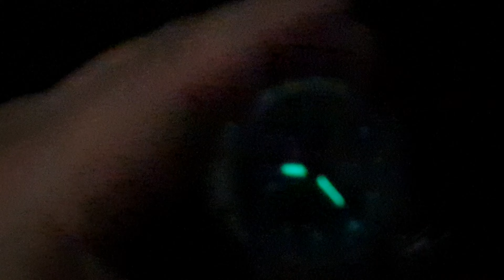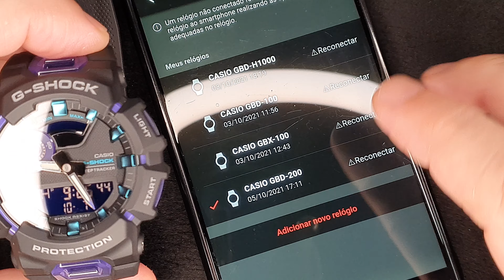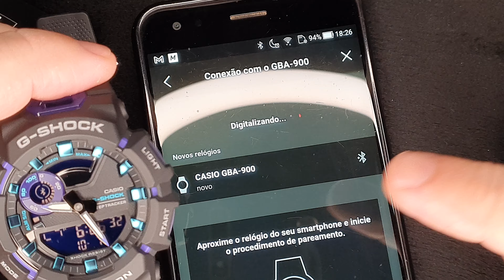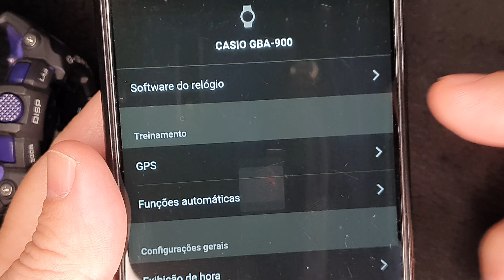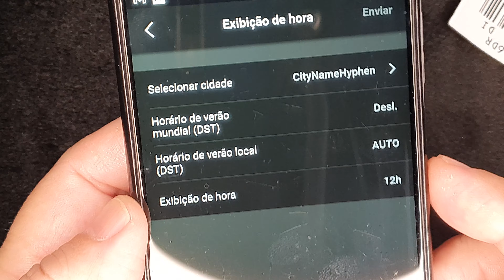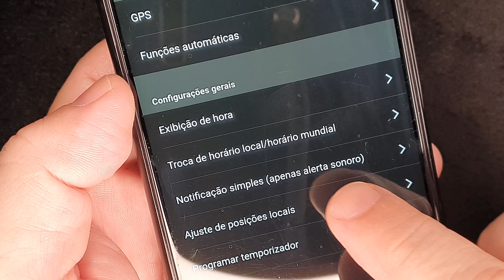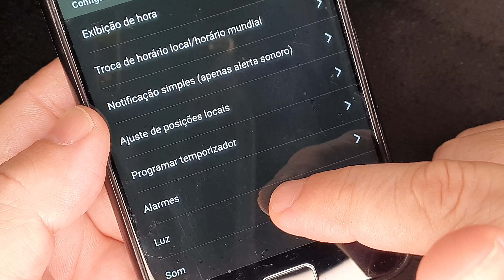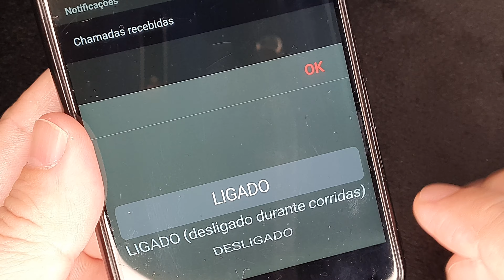CASIO G-SHOCK G-SQUAD GBA-900-1A6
Olá! Você gostou desse modelo?

Recursos
Apresentando as mais recentes adições do G-SQUAD à série GBA-900 de relógios Smartphone Link.
Este modelo pode medir distâncias usando um acelerômetro enquanto conectado à função GPS de um smartphone via Bluetooth®.
Depois de fazer as medições com um smartphone, da próxima vez você poderá medir a distância apenas com o relógio.
As medições de distância e tempo de corrida são usadas para calcular seu ritmo, e um recurso de volta automática registra automaticamente o tempo que leva para cobrir uma distância específica.
Você também pode verificar seu histórico de atividades vinculando-o a um aplicativo em execução em seu smartphone. O aplicativo também ajuda a simplificar a configuração das configurações do relógio e o gerenciamento de treinamento.
Um gráfico de intensidade de exercício de 5 níveis e uma taxa de alcance de meta diária ajudam a mantê-lo motivado.
A iluminação facial do Super Illuminator mantém as informações faciais de fácil leitura, mesmo no escuro. O material de uretano macio da pulseira melhora o ajuste ao pulso e os orifícios de ventilação melhoram a respirabilidade. Este relógio se conecta ao seu telefone via Bluetooth® para oferecer suporte ao ajuste automático da hora, notificações do telefone, rastreamento de passos e outras funções ao longo do dia. A vida útil da bateria é de aproximadamente dois anos entre as substituições.
Fechar
Especificações
Material da caixa / moldura: resina
Faixa de resina
Resistente ao choque
Vidro mineral
Resistência à água de 200 metros
Luz LED dupla Luz
LED para o rosto (luz LED automática, super iluminador, duração da iluminação selecionável (1,5 segundos ou 3 segundos), brilho posterior)
Luz de fundo LED para o display digital (luz LED automática, super iluminador, duração da iluminação selecionável (1,5 segundos ou 3 segundos), brilho residual)
Link móvel (conexão automática, conexão sem fio usando Bluetooth®)
Recurso de mudança de mão (as mãos se movem para fora do caminho para fornecer uma visão desobstruída do conteúdo do display digital)
Função de cálculo do Lifelog (cálculos de calorias e distâncias com base na contagem de passos), incluindo taxa metabólica basal Exibição de dados diários: contagem de passos, calorias, distância
Criação de perfil de usuário
Modo avião
Hora dupla (troca da hora da cidade de origem)
Cronômetro de 1/100 segundos
Capacidade de medição:
00'00''00 ~ 59'59''99 (para os primeiros 60 minutos)
1: 00'00 ~ 23: 59'59 (após 60 minutos)
Unidade de medição:
1 / 100 segundos (durante os primeiros 60 minutos)
1 segundo (após 60 minutos)
Modos de medição: cronometragem de volta / parcial, exibição de distância / ritmo, cronometragem de volta automática / manual notificação de volta automática
Capacidade de memória: até os últimos 45 registros (mês de início de medição, data, hora, minuto, tempos de volta / parcial, tempo total, distância, ritmo médio, calorias queimadas, número da volta, tempo, distância, ritmo médio de cada volta / parcial)
Temporizador de contagem regressiva
Temporizador para medição de intervalo (até cinco configurações de tempo)
Unidade de medição: 1 segundo
Faixa de entrada: 00'00 '' a 60'00 '' (incrementos de 1 segundo)
Outros: Repetição automática, início automático de contagem regressiva de 5 segundos , repita (1 a 20 vezes)
5 alarmes diários
Sinal de hora em hora
Alerta de bateria fraca
Economia de energia
Calendário automático completo (até o ano 2099)
Formato 12/24 horas
Tom de operação do botão ligado / desligado
Horário regular: horas, minutos, segundos, am, pm, mês, data, dia
Precisão: ± 15 segundos por mês (sem função de link móvel)
Aproximadamente. vida útil da bateria: 2 anos em CR2025
Tamanho da caixa / peso total
Tamanho da caixa: 51,3 × 48,9 × 16,6 mm
Peso total: 61g